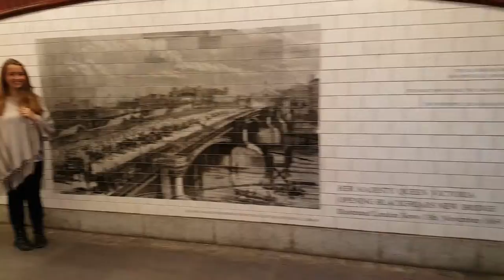Violinist under Blackfriar's Bridge